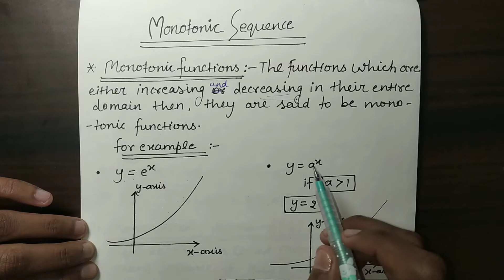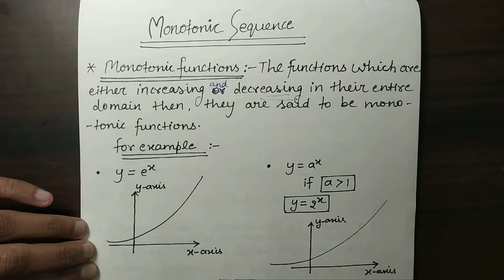Monotonic sequence | convergence of real sequence in Hindi by Priyanka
So Here In this video we are talking About Monotonic Sequence in Convergence of Real Sequence from the book "Theory of Convergence" in hindi and it's explained according to bachelor degree exams e.g. B.Sc,B.Tech,GATE,IIT-JAM etc.
All lectures will be provided in hindi language.
NOTE:Bitrate of this video is reduced due to file size so quality may be little bit low. And also sorry for unwanted noise in some videos we are tired too from this.In future we'll upgrade accessories and try to 🔨🔧it. Quality of videos will improve as we move forward🙂